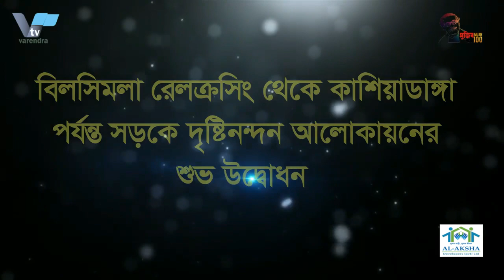স্বপ্নের ফেরিওয়ালার ১টা স্বপ্নের বাস্তাবায়ন আলো ঝলমলো হলো নগরী | The city is shining with the light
আলো ঝলমলো হলো নগরী ,সড়কবাতির উদ্বোধন করলেন মেয়র লিটন। রাজশাহী বিলসিমলা রেল ক্রসিং থেকে কাশিয়াডাঙ্গা মোড় পর্যন্ত ফোরলেন সড়কে দৃষ্টিনন্দন আধুনিক সড়কবাতির উদ্বোধন করা হয়েছে। বৃহস্পতিবার সন্ধ্যা সাড়ে ৬টায় বহরমপুর মোড়ে সড়কজুড়ে নান্দনিক আলোকায়নের উদ্বোধন করেন রাজশাহী সিটি কর্পোরেশনের মাননীয় মেয়র এ.এইচ.এম খায়রুজ্জামান লিটন।

উন্নত বিশে^র নামীদামী শহরগুলোর ন্যায় দেশের প্রথম সিটি হিসেবে রাজশাহীতে মহাসড়কে এ ধরণের দৃষ্টি নন্দন সড়কবাতি সংযোজিত হলো। মহাসড়কে সড়কবাতি  মাধ্যমে আলো ঝলমঝে হবে ৪ দশমিক ২ কিলোমিটার সড়ক ও আশপাশের এলাকা।
সড়কবাতির উদ্বোধনী অনুষ্ঠানে রাসিক মেয়র বলেন, বিলসিমলা রেল ক্রসিং থেকে কাশিয়াডাঙ্গা মোড় পর্যন্ত টু লেনের সড়ককে ফোরলেনে উন্নীত করা হয়েছে। বাইরের দেশ থেকে আমদানি করে সুদৃশ্য পোল ও লাইট সংযোজন করা হয়েছে। আজকে  উদ্বোধন করা হলো। এটির মাধ্যমে রাজশাহীতে নতুন একটি মাত্রা পেলো। কারণ এরকম সুদৃশ্য পোল ও বাতি বাংলাদেশের আর কোন শহরে দেখিনি। এইসব সড়কবাতি শুধু আলো আর নিরাপত্তা বাড়াবে তা নয়, সাথে সৌন্দর্য্যও বৃদ্ধি পাবে।
মেয়র আরো বলেন, উপশহর থেকে মালোপাড়া পর্যন্ত সড়ক প্রশস্তকরণ কাজ শেষ পর্যায়ে।, আলিফ লাম মিম ভাটা থেকে বিহাস পর্যন্ত সড়ক নির্মাণ শেষ হয়েছে। এছাড়া আলুপট্টি থেকে তালাইমারি পর্যন্ত সড়ক প্রশস্তকরণের কাজ চলছে। এই সড়কগুলোতে দৃষ্টিনন্দন সড়কবাতি লাগানো হবে। পদ্মাপাড়ে দৃষ্টিনন্দন ২টি ওভার বিজ্র করা হয়েছে। ব্রিজ দুইটিতে গ্রাফিটি করা হচ্ছে। নানা রঙে আলপনায় রঙিন করা হচ্ছে শহরটি। এভাবেই রাজশাহীকে অন্যতম দৃষ্টিনন্দন ও বাসযোগ্য শহর হিসেবে গড়ে তোলা হবে।
মহানগরীর পশ্চিমের প্রবেশ দ্বার কাশিয়াডাঙ্গা মোড় হতে বিলসিমলা রেল ক্রসিং পর্যন্ত ৪ দশমিক ২ কিলোমিটার সড়কটিতে ১৭৪টি দৃষ্টিনন্দন বৈদ্যুতিক পোল বসানো হয়েছে। প্রতিটি পোলে রয়েছে দুইটি করে এলইডি বাল্ব। ১৭৪টি বৈদ্যুতিক পোলে ৩৪৮টি আধুনিক দৃষ্টিনন্দন এলইডি বাল্ব। যা প্রজাপতির মতো ডান মেলে রয়েছে। দৃষ্টিনন্দন এ বিদ্যুৎ সাশ্রয়ী বাতিগুলো অটোলজিক কন্ট্রোলারের মাধ্যমে স্বয়ংক্রিয়ভাবে অন-অফ হবে। আধুনিক দৃষ্টিনন্দন এ সড়কবাতিগুলো স্থাপনের ফলে নাগরিক নিরাপত্তা বৃদ্ধি ও জীবনযাত্রার মান উন্নয়ন ঘটবে। রাত্রিকালীন গাড়ী চলাচলে গতির সঞ্চার হবে। আধুনিক বসবাসযোগ্য সুন্দর পরিচ্ছন্ন সবুজ নগরীকে আরো আধুনিক সাজে সজ্জিত করতে এটি একটি নতুন মাত্রা যোগ হলো। বিলসিমলা রেলক্রসিং হতে কাশিয়াডাঙ্গা মোড় পর্যন্ত সড়ক আলোকায়ন কাজটি সম্পন্ন করতে ব্যয় হচ্ছে ৫ কোটি ২২ লাখ টাকা।
রাজশাহী মহানগরীর বিভিন্ন গুরুত্বপূর্ণ রাস্তার উন্নয়নে (১ম সংশোধিত) ১৯৮ কোটি টাকার প্রকল্পের আওতায় ৫২ কোটি ৭৫ লাখ টাকা ব্যয়ে বিলসিমলা রেলক্রসিং থেকে কাশিয়াডাঙ্গা মোড় পর্যন্ত সড়কটি ৩০ ফুট থেকে ৮০ ফুটে উন্নীত করা হয়েছে। সড়কের দুই পাশে ১০ ফুট চওড়া ফুটপাত ও রাস্তার দক্ষিণ পাশে ৮ ফুট বাইসাইকেল লেন নির্মাণ করা হয়েছে। এ ছাড়া সড়কটির উভয়পাশের্^ আরসিসি ড্রেন নির্মাণ করা হয়েছে। নির্মাণ করা হয়েছে দৃষ্টিনন্দন আইল্যান্ড। সবুজায়নের জন্য আইল্যান্ডে ইতোমধ্যে বৃক্ষরোপণ করা হয়েছে। আলোকায়নের জন্য সড়ক আইল্যান্ডে বাসনো হয়েছে দৃষ্টিনন্দন লাইট ও পোল।